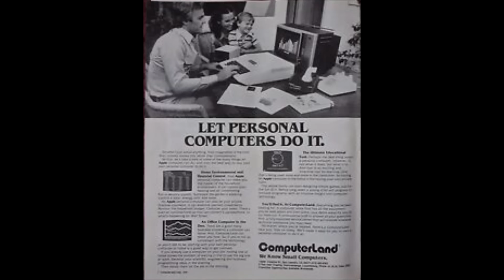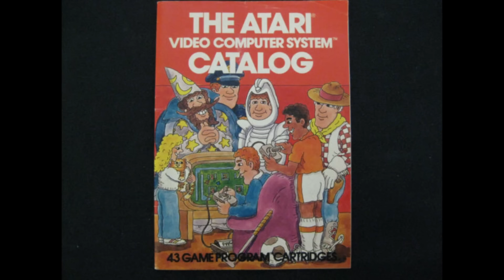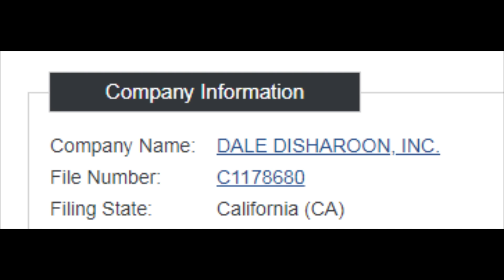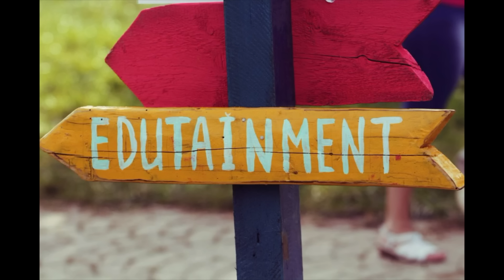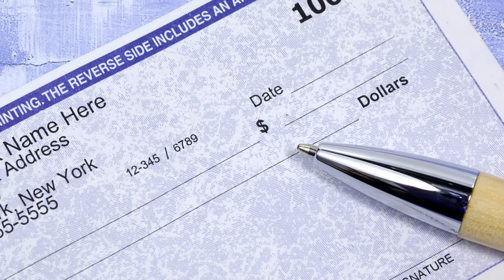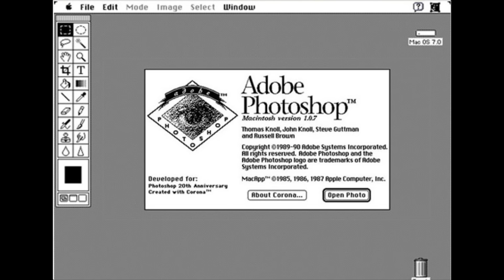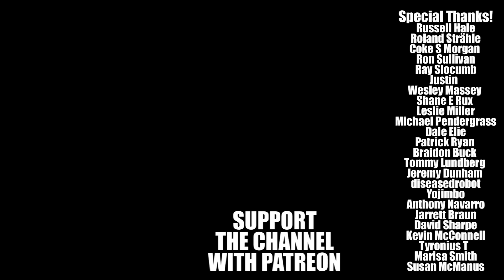Exploring The Legend of Zelda CD-i - The History of the 2 Notorious Games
Good Bad Flicks goes into game mode and looks at the history of 2 of the most bizarre titles in the Zelda Universe. Directed by Dale Desharone.